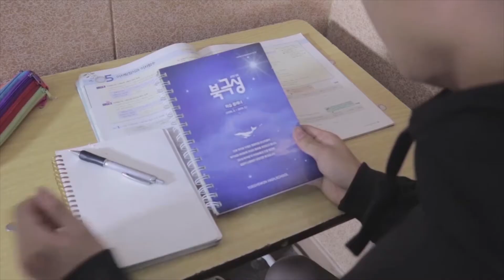퇴계원고 요정들을 만나다│퇴계원고│알고보면쓸모있는학교소개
북극성을 따라가면
퇴계원고 요정을 만난다?!